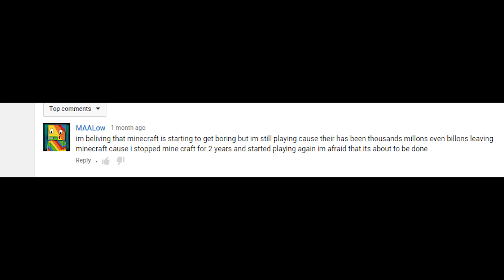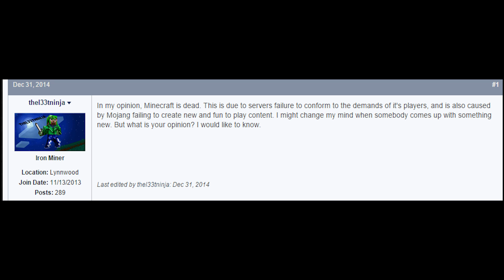Minecraft Is Dead?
Minecraft is dead? Has it past away, as stated by the few little people that say so???

Not sure what happened to my resolution again, was only like that when I uploaded it

Schedule: Every Monday Wednesday and Friday. I start upload around 6 pm (Pacific Time Zone U.S.), around a 10 minute video takes over an hour to upload for me. So the video will usually be published around 7 pm - 10 pm.